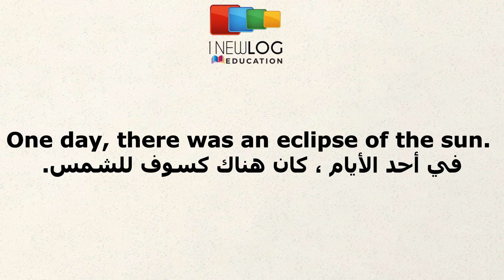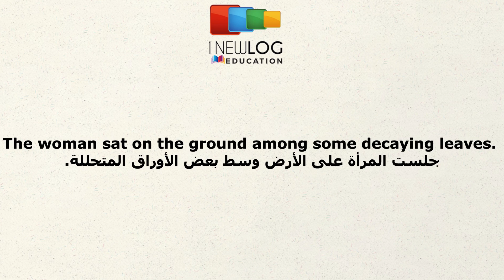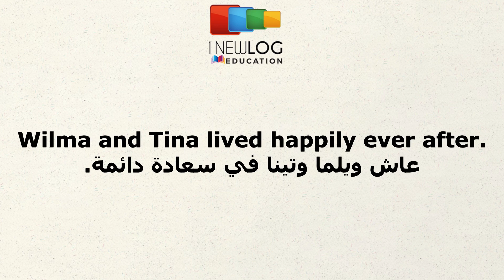قصّة انجليزية | Tiny Tina | Unit 4 | 4000 Essential English Words Level 3 - B1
تعلم اللغة الانجليزية من خلال قصة قصيرة ومسلية بالصوت والصورة «تينا الصغيرة» قراءة  عبد الرحمان ذكير
story in english - text traduction from english to arabic
4000EssentialEnglishWords 1 – Level B1 🔥 Unit 4 - Tiny Tina
في هذا الفيديو سوف نتعلم جمل إنجليزية بطريقة جيدة وممتعة من خلال قصة قصيرة ومضحكة ومسلية. إنها طريقة مبتكرة ومفيدة لتعلم وإتقان الإنجليزية أونلاين ومجاناً بالصوت والصورة. هذا الدرس هو  من القصة.
Learn English Kids Story in English Tiny Tina  Level 3
تينا الصغيرة
Tiny Tina
قصص انجليزية
British English
American English
English Story